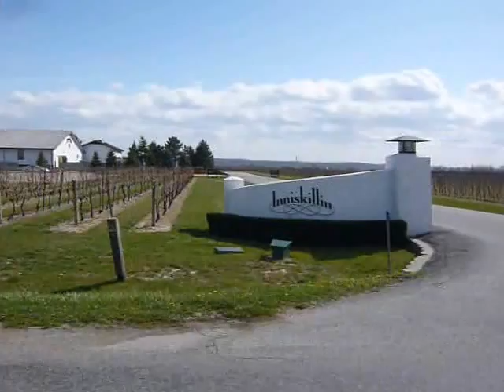20120414 Niagara on the lake in Canada V5.avi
20120414 FreeBirdTV is still trying to develop a good format. In this video we use a reporter to do presentation. The video starts at Lake Ontario in Canada and we take you on a drive through the village "Niagara on the lake" in Canada. This is a nice old looking village and if you are around you certainly should visit it. In the neighbourhood are many farms that produce wine and above all a lot of Duch origin names. In the 50's, 60's many Dutch immigrants settled down in this area.